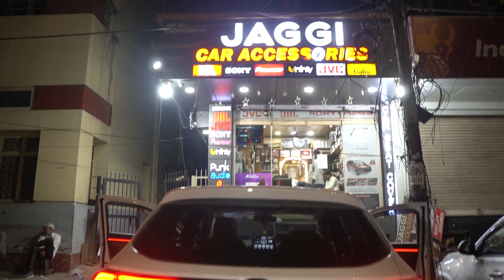Honda ELEVATE part 2, with full interior and ambience light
Honda ELEVATE part  2, fully interior and ambience light.

interior
seat cover
steering cover
door trim leather
ambience light

and all accessories